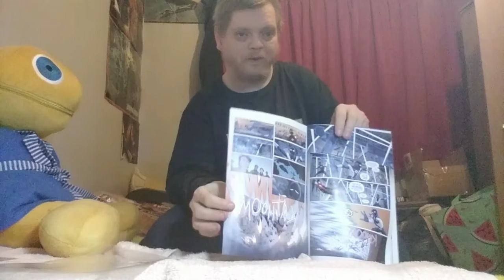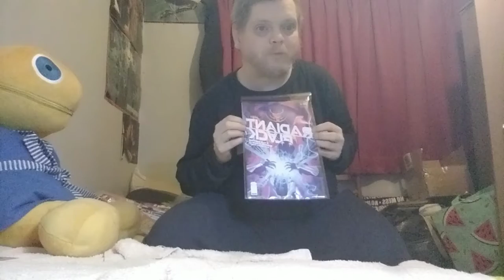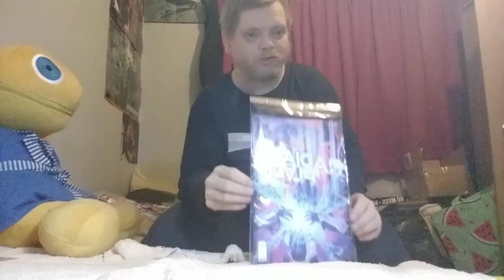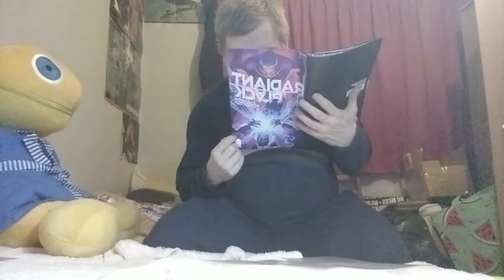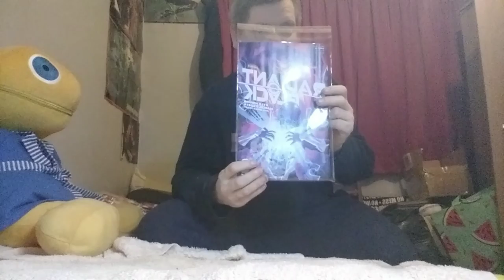radiant black #4 review